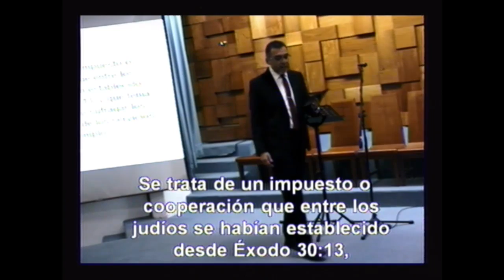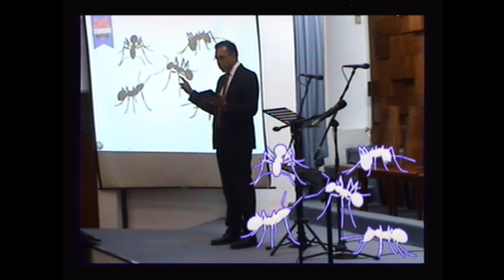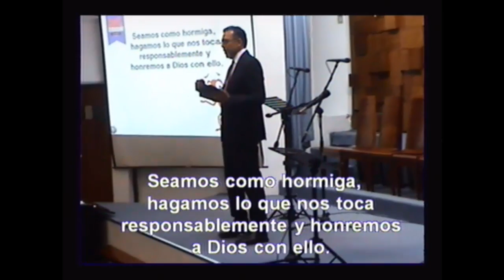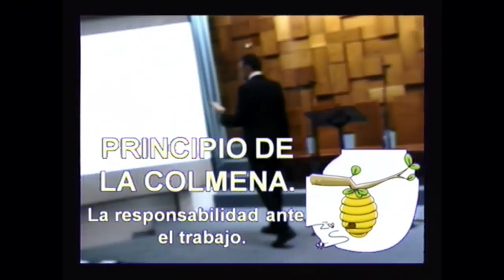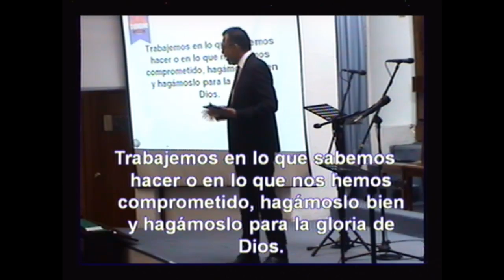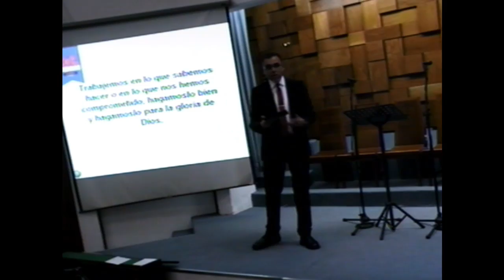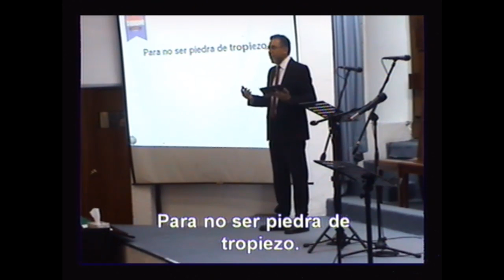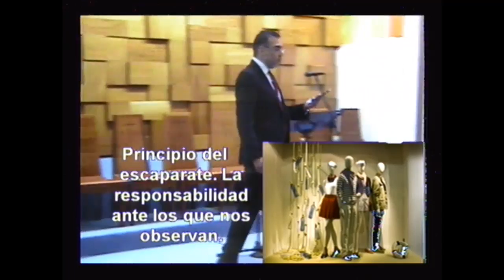EL CRISTIANISMO Y LAS RESPONSABILIDADES DE LA VIDA